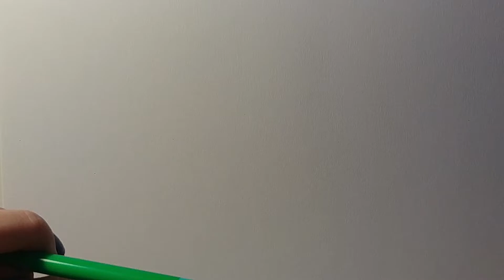Drawing Guts & Casca | Berserk | Speed drawing (Copic markers)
Hola a todos!! En vísperas del nuevo capítulo que se viene de Berserk, hice este dibujo en honor a estos dos! Ojalá vengan momentos como este.
El dibujo me llevo casi 7 horas así que espero que les guste!!!

Hello there!! While wainting for  the new chapter this month, here's my drawing of these two! I hope for more moments like this!!

This drawing took almost 7 hours so I really hope you like it!!